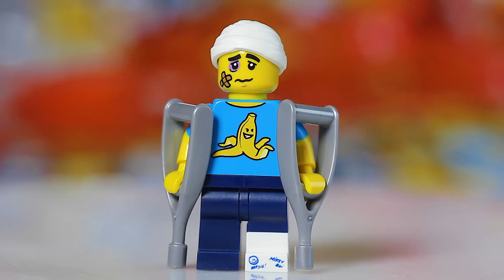How To Know What's Inside Every Series 15 LEGO Minifigure Blind Bag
In this video I show you the tips and tricks to know what's in any blind bag for the LEGO Series 15 Collectible MiniFigures.

The LEGO Series 15 Collectible MiniFigures features 16 new minifigs to collect and enjoy.

Here is the list of the MiniFigures you can find in Series 15 and the time within the video where I walk you through how to feel for the specific figure.

Shark Suit Guy                    - 1:09
Frightening Knight             - 2:13
Faun                                     - 2:58
Janitor                                 - 3:51
Farmer                                 - 4:29
Astronaut                            - 5:13
Laser Mech                         - 6:06
Flying Warrior                     - 6:47
Kendo Fighter                     - 7:29
Wrestling Champion          - 8:00
Clumsy Guy                         - 8:33
Tribal Woman                     - 9:21
Animal Control Officer      - 10:02
Ballerina                              - 10:51
Jewel Thief                         - 11:39
Queen                                  - 12:10